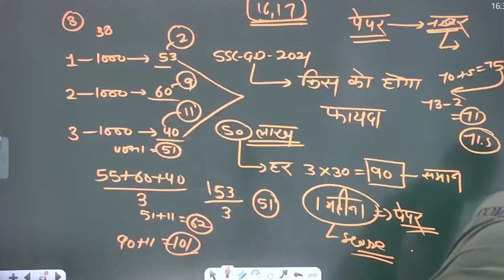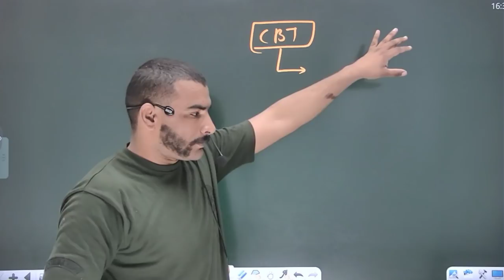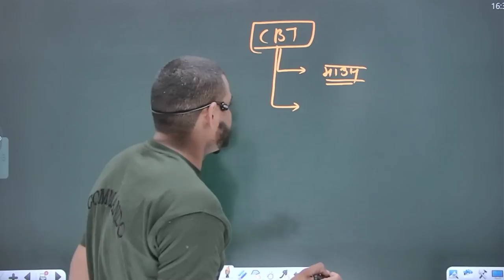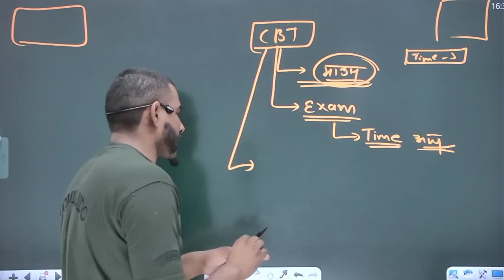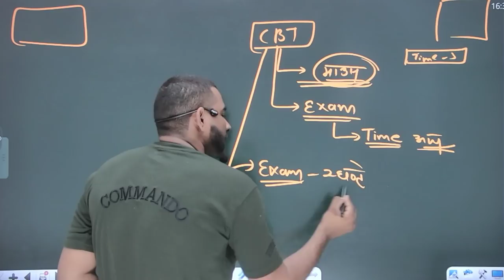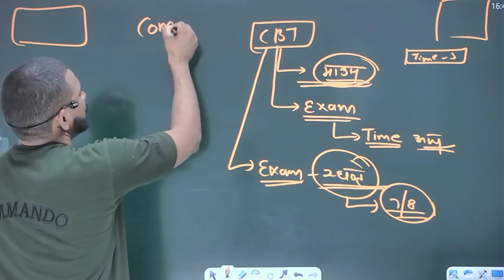❌ सावधान ❌Computer Exam देने से पहले यह चेक कर लेना नहीं तो बहुत पश्चातओगे || ssc gd exam paper 2021